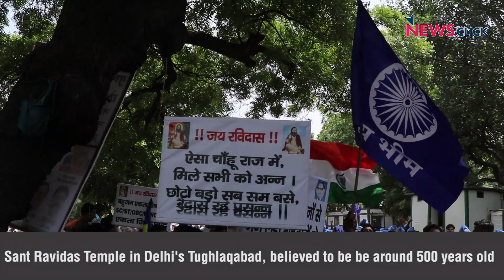Thousands of Dalits Protest Against Ravidas Temple Demolition in Delhi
Following a Supreme Court order, the Delhi Development Authority demolished an almost 500-year-old Sant Ravidas Temple in Delhi's Tughlaqabad. Thousands of Dalits participated in a protest called by several Dalit organisations against the DDA's actions today in Delhi's Ramleela Maidan. They are demanding the re-building the temple at the same site.